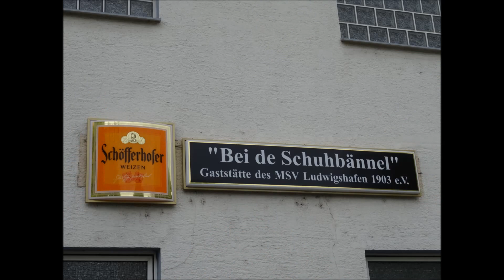Klaus-Rossel-Stadion / Ludwigshafen / Mundenheimer SV / Rheinland-Pfalz / Deutschland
15.04.16 MSV Ludwigshafen vs. BSC Oppau II  0-2  B-Klasse Rhein Pfalz Süd